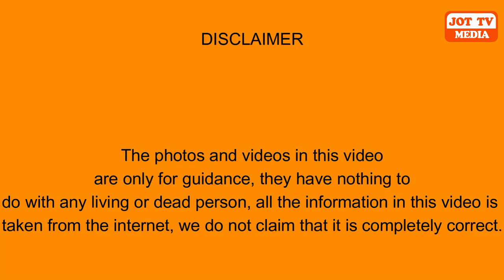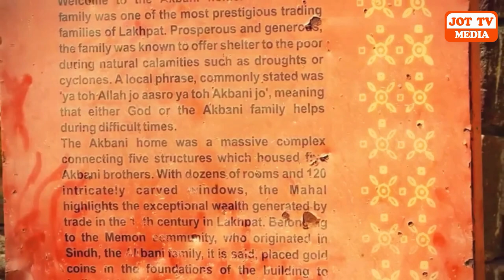ਕਿਉਂ ਰਾਤੋ ਰਾਤ ਇਹ ਸੋਨੇ ਦਾ ਸ਼ਹਿਰ ਛੱਡ ਕੇ ਲੋਕ ਚਲੈ ਗਏ ?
Why did people leave this city of gold overnight ?
लोगों ने सोने के इस शहर को रातों-रात क्यों छोड़ दिया ?